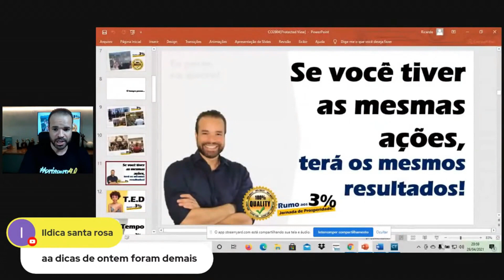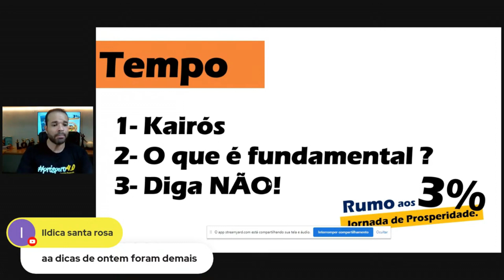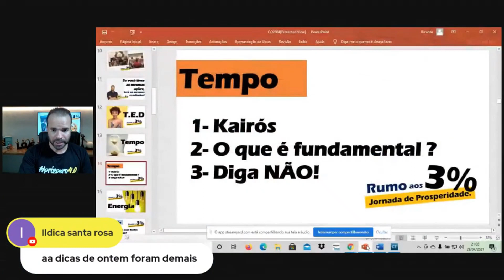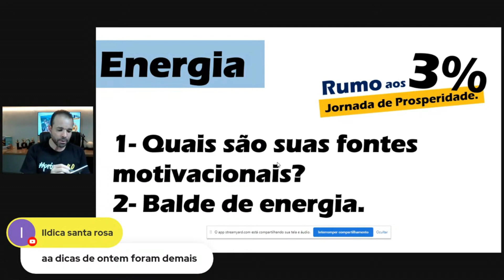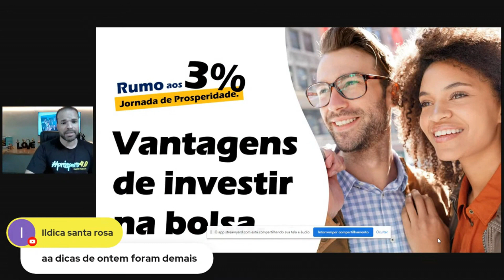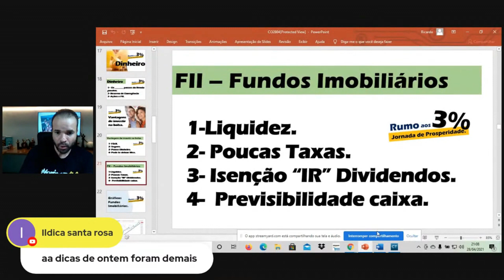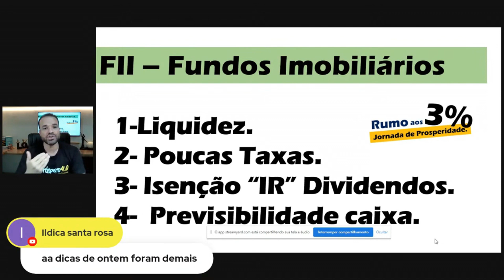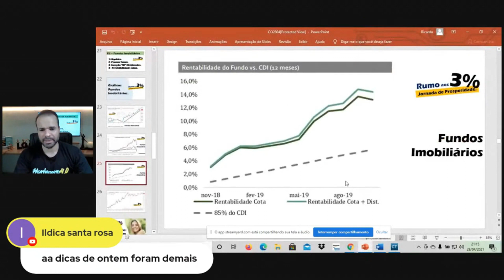TED ( Tempo, energia, dinheiro)